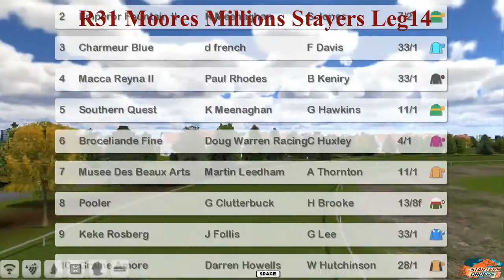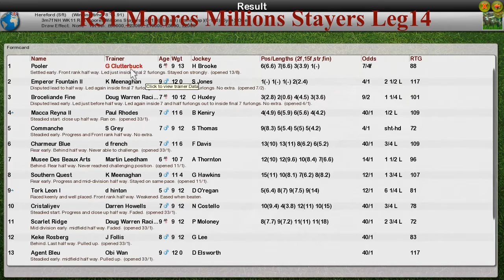NH WK11 R31 Moores Millions Stayers Leg14